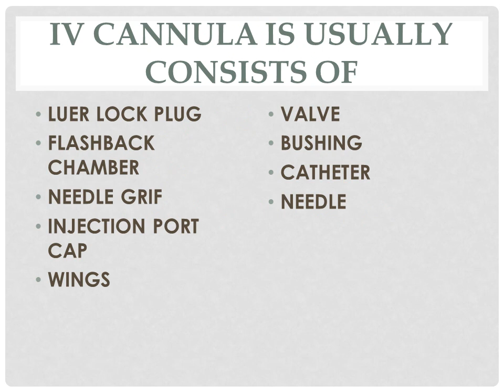IV cannula parts and mnemonics...part 2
This  video is about iv cannula parts.